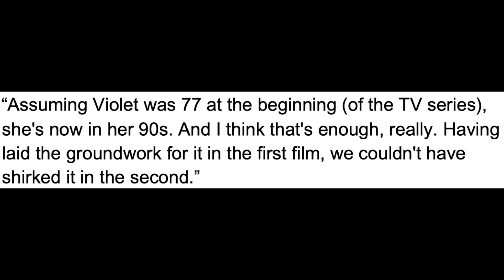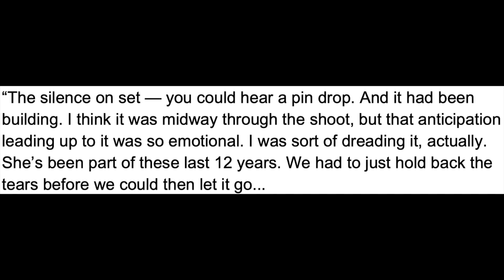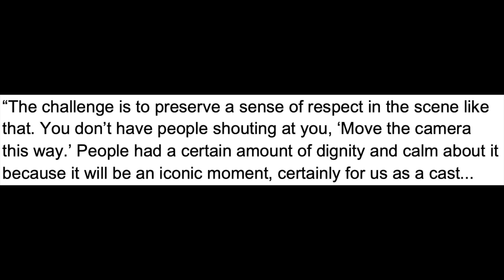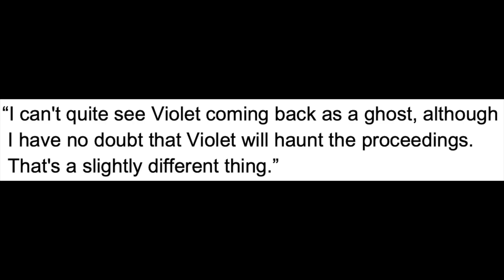'Downton Abbey' Cast React To 'A New Era' Ending (SPOILER!)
Graeme O'Neil takes a look at what Michelle Dockery, Hugh Bonneville, Elizabeth McGovern, and Julian Fellowes said about the goodbye at the end of "Downton Abbey: A New Era".